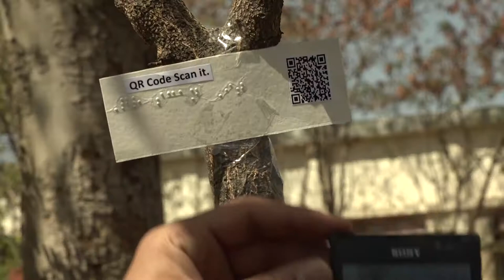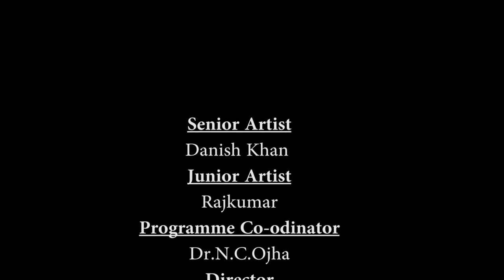ek koshish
This film is a new opportunity for differently abled children.